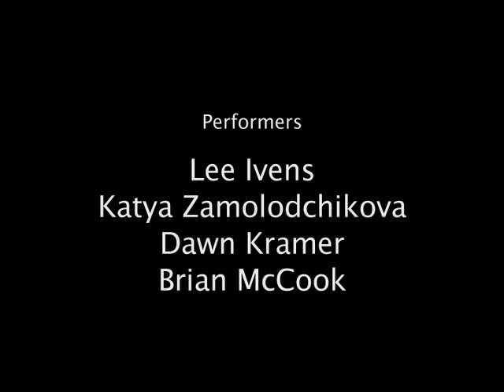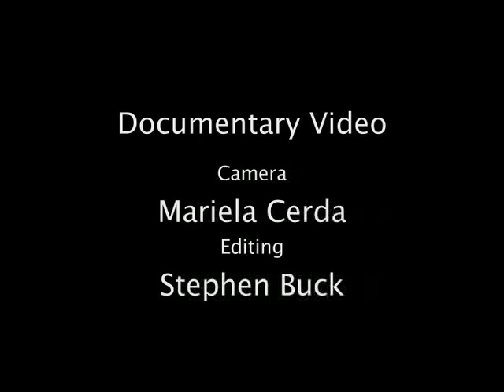Entanglement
A dance/movement piece in a projection environment created by Dawn Kramer with Stephen Buck.